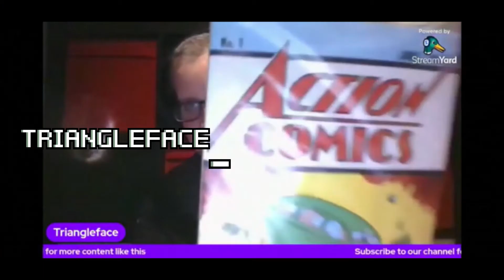New intro video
What do you all think of our new intro video?